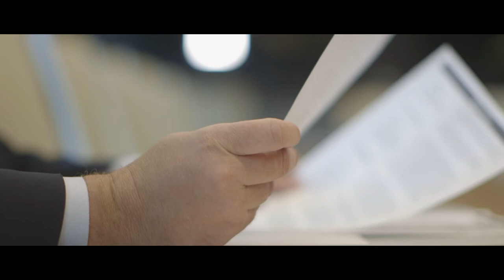Secrets of a Successful Trial Strategy – Mike Olsen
Mike Olsen is co-leader of Mayer Brown’s Chicago Litigation & Dispute Resolution practice and co-leader of the firm’s Mass Tort & Product Liability practice. A skilled trial lawyer who focuses his practice on mass and toxic tort litigation, he also represents national and multinational corporations in complex commercial litigation including securities and commodities litigation, bankruptcy, purchase and sale agreement disputes, construction litigation and general business and commercial litigation. Mike has been recognized by Legal 500 and Benchmark Litigation for his product liability and mass tort experience.

Here Mike discusses a case in which he secured a defense verdict after a full bench trial for United Airlines in a $150 million post-acquisition dispute.